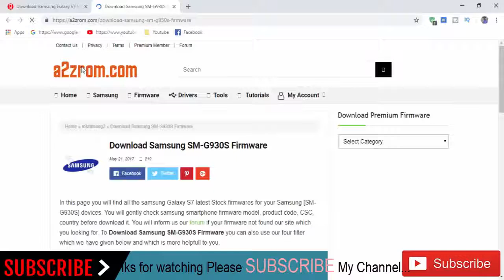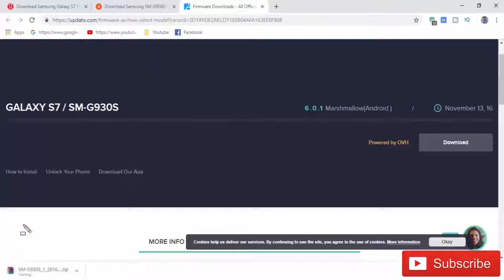Download Samsung Galaxy S7 SM-G930S Stock Rom ! Official Firmware Update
In this Website (gsmrom.net) we have managed to share the Original Samsung Stock Rom (firmware) for all the available Samsung Devices. we will give you a tutorial on how to update the firmware of your Samsung Galaxy S7 SM-G930S.

Required for this is:
- your Galaxy S7 SM-G930S, with at least 30 percent charge.